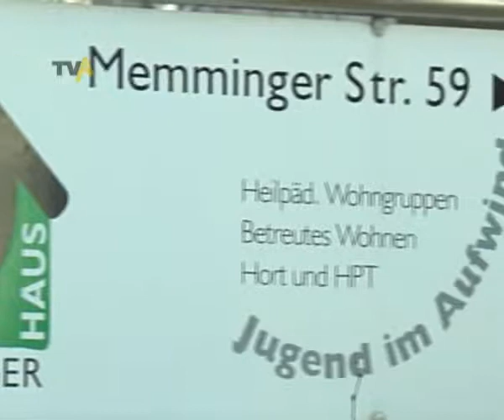Vorwürfe gegen Gerhardingerhaus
Die anhaltende Diskussion um sexuellen Missbrauch in kirchlichen Einrichtungen und Schulen schlägt weiterhin Wellen. Es tauchen immer mehr Fälle, Debatten und Vorwürfe auf. Vermutlich ausgelöst durch die aktuelle gesellschaftliche Situation, hat sich jetzt auch ein früheres Opfer aus Kempten an die Behörden gewandt. In einer e- mail klagt der Mann das Gerhardingerhaus der katholischen Waisenhausstiftung in Kempten an. Dort sei er Mitte der 80er Jahre sexuell missbraucht worden.
Heute Mittag nun ist die Stadt Kempten in einer Pressekonferenz an die Öffentlichkeit gegangen.
 Von Verena Scherm und Markus Wessely .